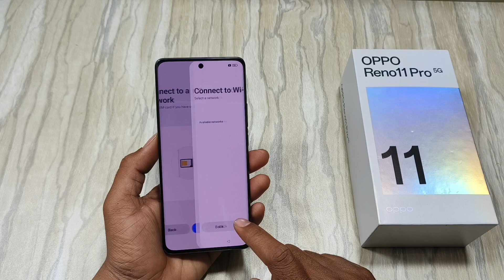oppo reno11 pro 5g pattern lock kaise tode | oppo cph2607 password kaise khole | hard reset oppo